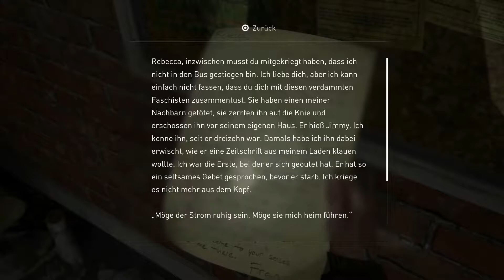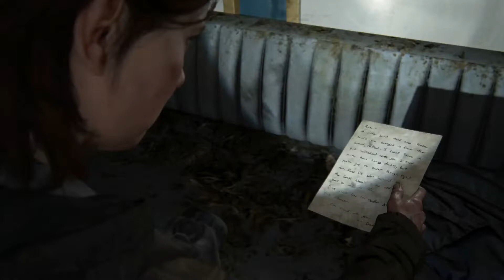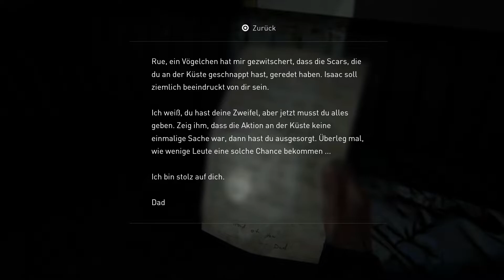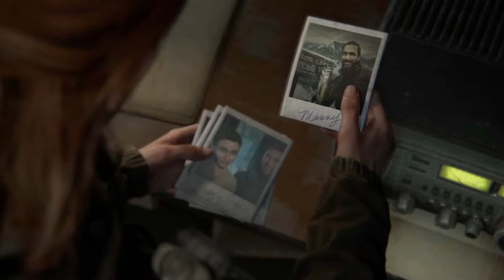The Last of Us 2 #15 I Der TV - Sender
Über THE LAST OF US - PART II